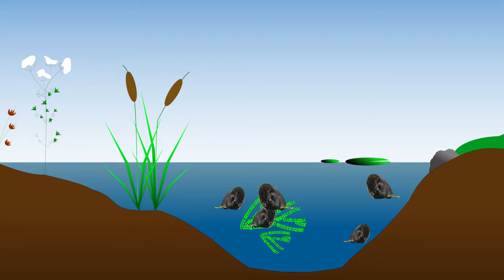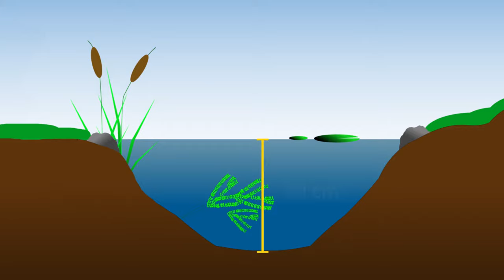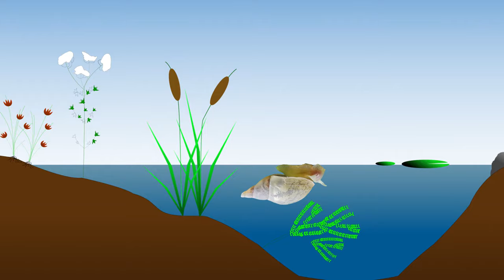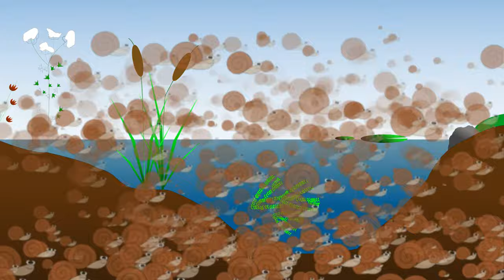Die Lösung gegen Algen im Teich | Teichschnecken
Ihr habt Algen im Teich? Wir haben eine einfache Lösung. Dieses Mal erzählt euch unser Aquaristik-Experte Rene Gummert die Vorteile und Eigenschaften von Teichschnecken.